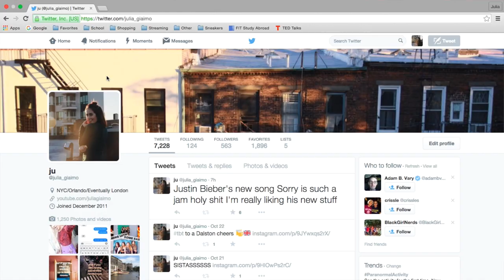How I Style My Short Hair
Finally fulfilling the many requests to film this video so I hope you all enjoy!

Products Used:
GHD 1" Flat Iron
Garnier De-constructed Texture Tease Spray